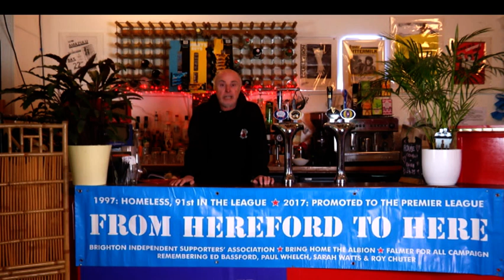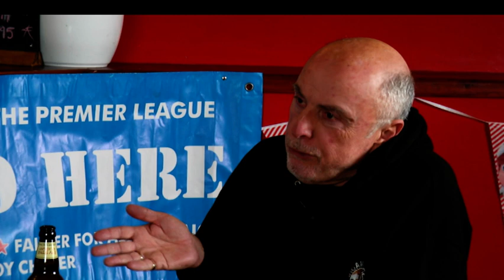From Hereford to Here - Paul Camillin joins Attila the Stockbroker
Attila the Stockbroker in episode 4 of From Hereford to Here
With special guest, Paul Camillin, Head of Media for Brighton & Hove Albion FC